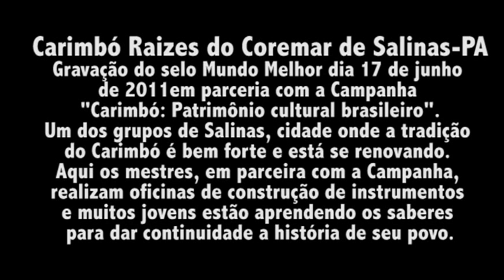Carimbo Raizes do Coremar de Salinas-PA jun 2011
Mais um Carimbó gravado pelo selo Mundo Melhor em parceira com a Campanha "Carimbó: Patrimônio cultural brasileiro". Nesse vídeo podemos ver a diferença entre a novo geração e os mais velhos enquanto dançam o Carimbó. Vendo os novos vemos movimentos maiores, mais próximos de outras danças e também relacionada com a velocidade do mundo de hoje. Os mais velhos lembram muito para mim "Passaros dançando", mais uma vez o Totemismo, possivelmente uma heranç aindígena. Já ouvi entrevistas de senhores falando de quando o Carimbó quando ainda era uma dança de mutirão, que após a colheita, os antigos dançavam imitando bichos. Temos o vídeo da dança do Peru do Carimbó de Santarém Novo, onde também se danç aimitando os bichos. Nesse vídeo os senhroes dançando me lembram movimentos de pássaros. Esperemos que apreciem essa rica tradição. No site do selo Mundo Melhor existem muitos outros vídeos de Carimbó